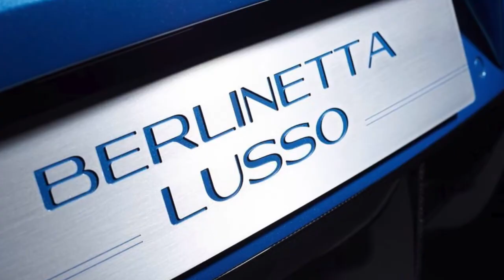2015 Ferrari F12 Berlinetta Lusso by Touring Superleggera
2015 Ferrari F12 Berlinetta Lusso by Touring Superleggera

Touring’s long, blue, new Berlinetta Lusso takes the edge off of the F12’s fastback styling, cutting a little notch into the deck and generally smoothing everything out while cribbing a character line from the old Touring-bodied 166MM. The F12’s aggressive Modern Guy stance gets tamped down in favor of a more classical look that doesn’t page as deeply through the retro book as did the Disco Volante redux. In fact, we might say that it’s just right. Not since Pininfarina’s 612 Kappa of nearly a decade ago have we seen a Ferrari tweaked with just the right subtle cues. Of course, the Scag was poorly shaped to start with; what Pininfarina managed with it was shockingly good. The F12, in contrast, is a good-looking thing that might just be a bit overstyled, a fine shape made slightly boring by visual clutter.

Though it’s not an official Ferrari product—note the lack of prancing-horse badges to avoid raising Maranello’s ire—the Lusso is the most well-resolved front-engined car with a Ferrari powerplant since the 550/575 series left production a decade ago. The underpinnings are all left intact and unfutzed-with. Still, Touring claims they have more than 5000 hours in the thing, and we can believe it. They go on to estimate that the rebodied car should top out at 211 mph, which is slower than Ferrari’s claimed 220-plus Vmax for the F12 yet still 26-mph faster than Joe Walsh’s Maserati.

And If You Like Movies or Movie Reviews Please